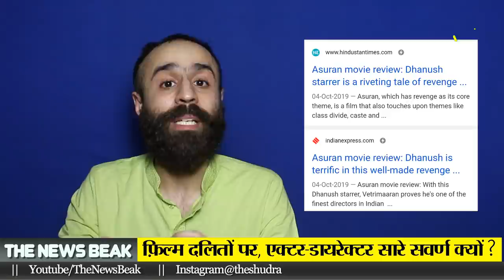Asuran Movie : बहुजन हीरो की ज़मीन, गरिमा और न्याय की लड़ाई | Lights Camera Caste Ep 1 | Dhanush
Asuran Movie Review: बहुजनों के हक़ की लड़ाई, सामंतियों का बदला। देश को मिला नया hero।
देखिये हमारे नए show Lights Camera Caste के पहले Episode में। इस show में हम जाति और बहुजनों से जुड़ी फिल्मों का review करेंगे, और Cinema जगत में जाति से जुड़े हर मुद्दे को उठाएंगे।